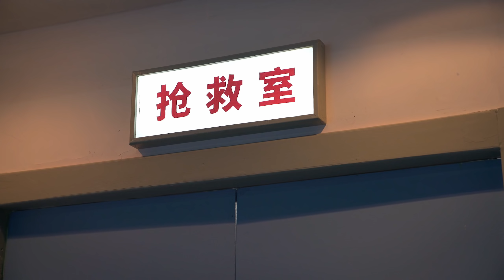Tagalog Christian Movie | Tampok na Extract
Tagalog Christian Movie | Ang Diyos ang Tanging Kaligtasan mula sa Kapinsalaang Dulot ng Adiksyon sa Paglalaro ng mga Video Game (Tampok na Extract)